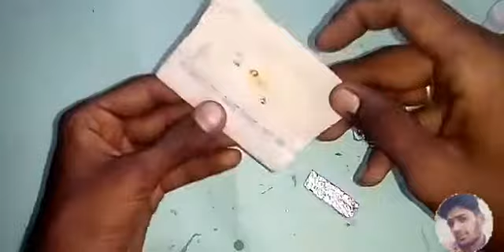How to make a Battery Holder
ho